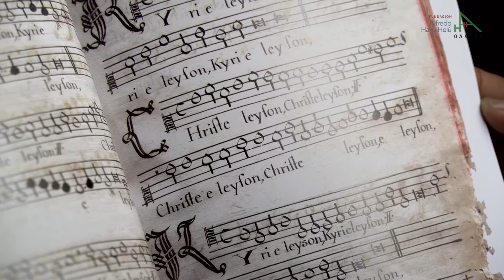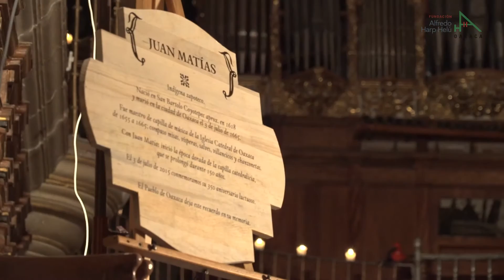Juan Matías, su música, su tiempo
Aproximadamente en 1618, en el pueblo de San Bartolo Coyotepec, nació  Juan Matías. Su excepcional talento musical lo llevó a ser maestro de capilla de la Catedral de Oaxaca, siendo el primer indígena en ocupar este puesto.

Al ser un símbolo de la música oaxaqueña, la Fonoteca Juan León Mariscal conmemoró el 350º aniversario luctuoso de Juan Matías con actividades académicas y musicales.